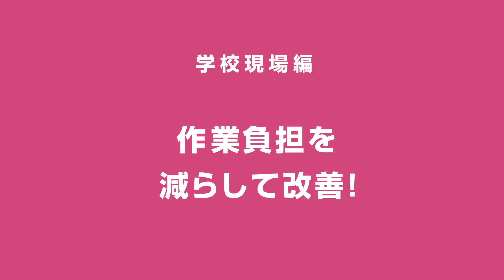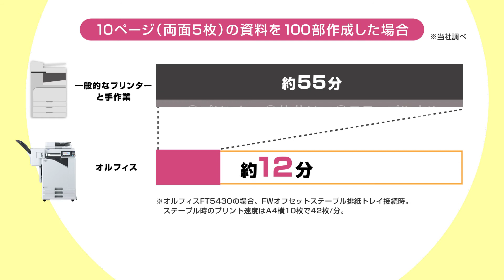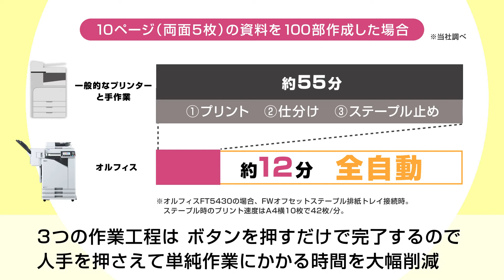学校現場編「作業負担を減らして改善」‹理想科学›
日々のプリント業務の中には、隠れた改善ポイントがたくさんあります！
あなたの仕事も、○○を減らせばもっと良くなるかもしれません。
何を減らすのか、どんな風に良くなるのかは、動画をチェック！

■高速カラープリンター「オルフィスFT」についてはこちら

理想科学公式ページ
■YouTubeチャンネル